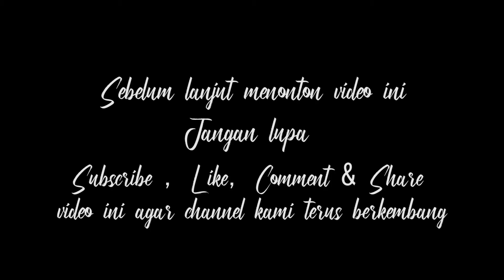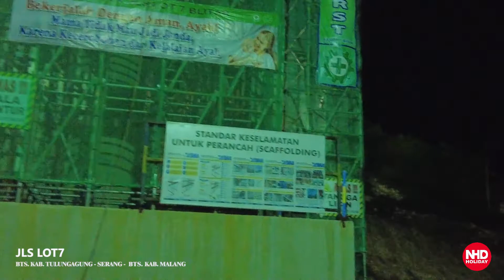Suasana Malam Pengecoran Jembatan di JLS Lot7||Pengecoran di Ketinggian||Jalan Menuju Lokasi Gelap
Salam Sehat Salam Sukses untuk semuanya.. Alhamdulillah...
Kali ini dapat kesempatan untuk meliput jalannya pekerjaann pengecoran Jembatan di proyek JLS LOT7 Blitar, kegiatan penngecoran dilakukan saat malam hari. Pengecoran kali ini berada di ketinggian dan jalan menuju tempat pengecoran jalannya sangat gelap dan hanya dibantu penyinaran di lampu motor yang kami tunggangi. simak video ini sampai ini akhir.
Sekian Terima Kasih dan selamat menonton...